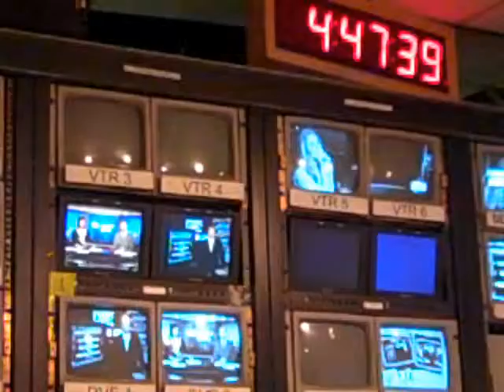Inside Production Control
From FOX Toledo Home Videos... just playing with the Flip Camera, its editing software and some awesome stock music that comes with it...